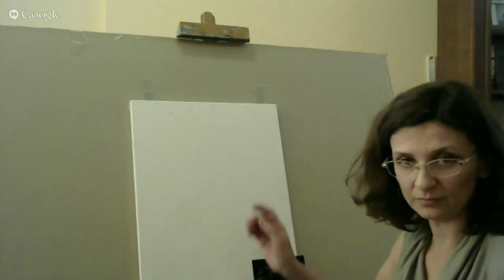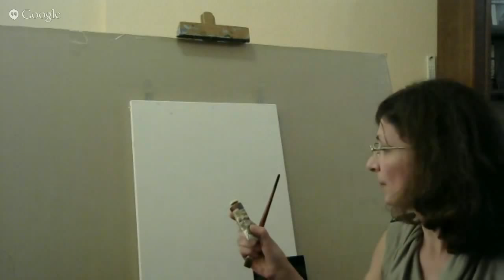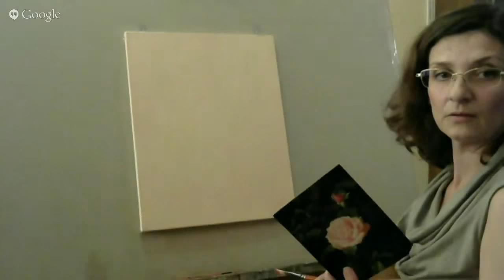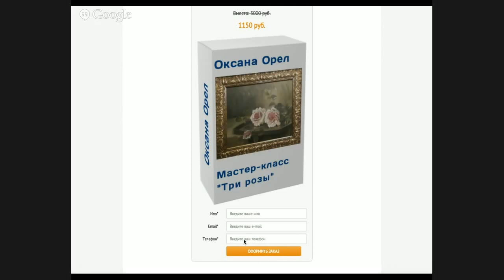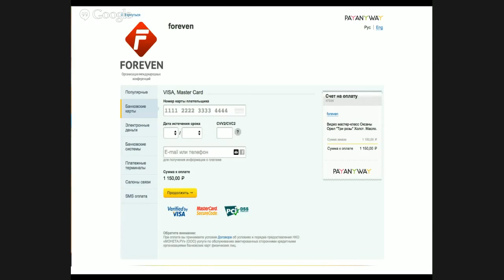Оксана Орёл,ученица А.Кулагина,живой эфир(запись)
Оксана Орёл изумительно освоила технику мастихина. Её творческий "конёк" - цветы, особенно розы. Хотя , не менее профессионально Оксана пишет и пейзажи и натюрморты.Присоединиться к AMK studio